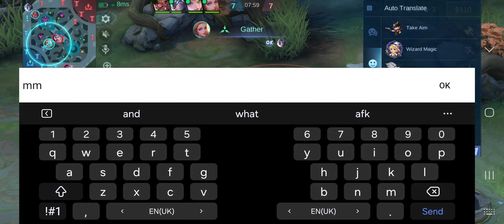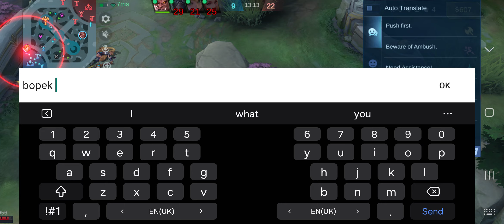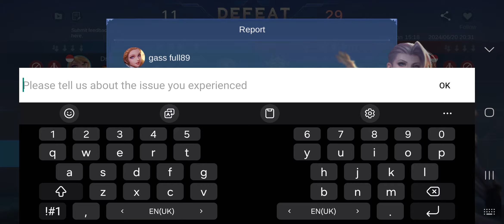congratulations to shutting mm